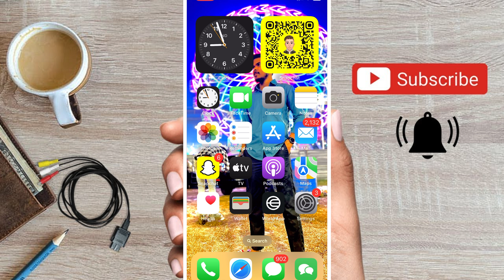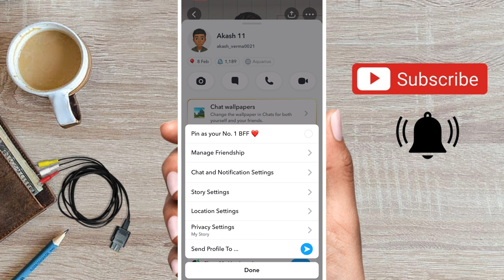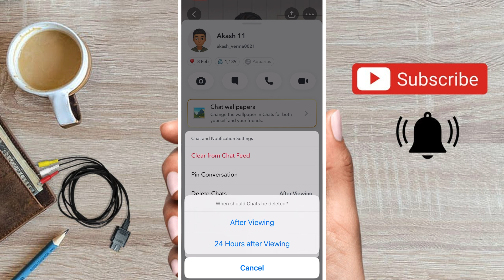Snapchat की New Settings 2024 | Snapchat पर Unblock kaise करे | Snapchat Massage Update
snapchat की new settings 2024,
snapchat new setting 2023,
snapchat all settings 2023,
snapchat ki new setting,
snapchat settings not visible,
snapchat me location ka option nahi aa raha hai,
snapchat pro ke features,
how to add camera to snapchat settings,
chat is not showing in snapchat,
snapchat option not showing,
call option not showing in snapchat,
snapchat update in conversation settings,
my snapchat is not showing public profile,
snapchat public profile settings 2023,
snapchat plus icon not showing,
snapchat recently added option not showing,
new feature of snapchat,
snapchat temporarily disabled on iphone,
snapchat new update setting,
snapchat plus option not showing,
snapchat settings for messages,
how to change snapchat view settings,
snapchat privacy settings 2023,
snapchat hidden features 2023,
snapchat settings my eyes only,
snapchat ratio change